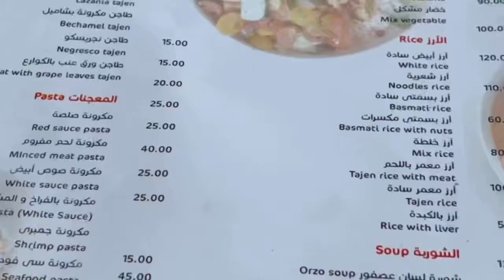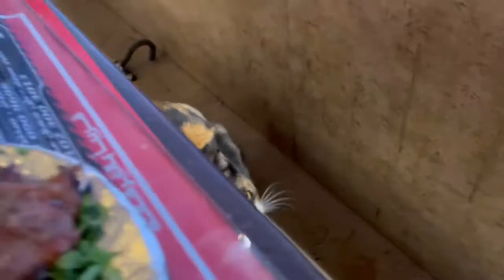【シャルムエルシェイク】下町ローカルレストランで食べる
ロックダウンでレストランが営業していないイギリスからやってきて約３ヶ月間外食をしていない。
シャルムエルシェイクのローカルレストランで食べる！！
珍客も現る。